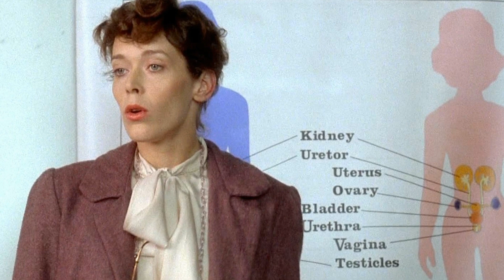WOMAN and TIME: Sylvia Kristel. Emmanuelle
*For donate* Sylvia Kristel (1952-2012) was a model and a Dutch, French, Hollywood actress. She appeared in over 50 films.
World popularity earned her the role of Emmanuelle in the franchise of the same name.
This her work in many ways determined the future development of world cinema and, as a consequence, world thinking and behavior.
Perhaps Emmanuelle was somewhat grotesque, but Sylvia Kristel made her truly alive, which can not but surprise and not cause respect before the actress's professional skills.
Also Sylvia starred in one of the adaptations of Lady Chatterley's Lover.
She worked with Alain Delon, Gerard Depardieu and other famous European and American actors.
Sylvia was  married one time. She had a son. The father of her son is a Belgian writer Hugo Claus.